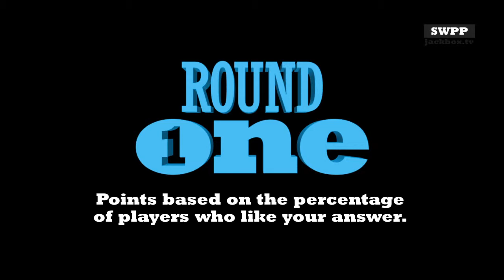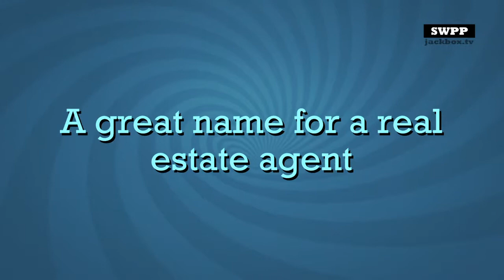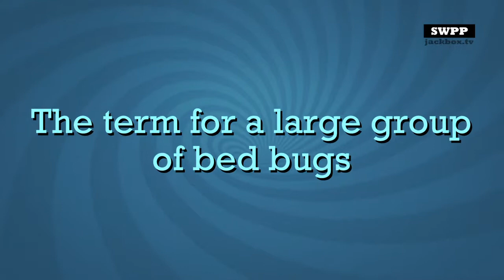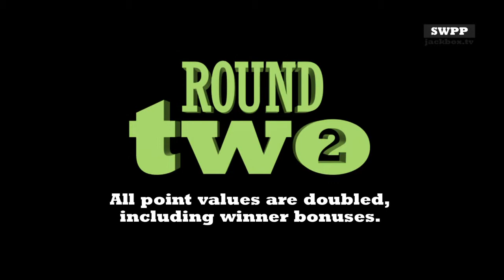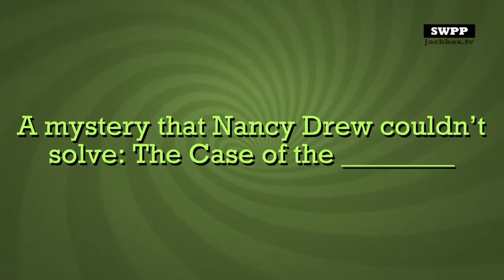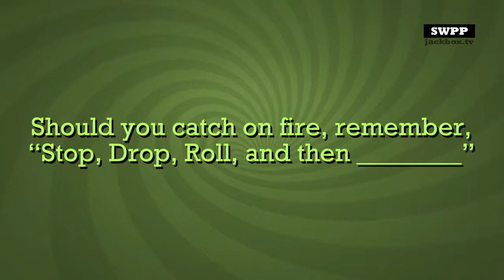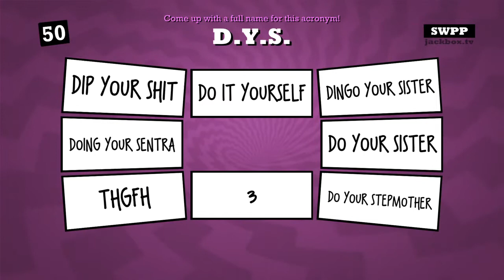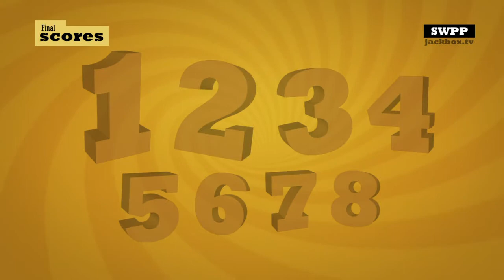Quiplash Episode 1 Spongebod Squarepants